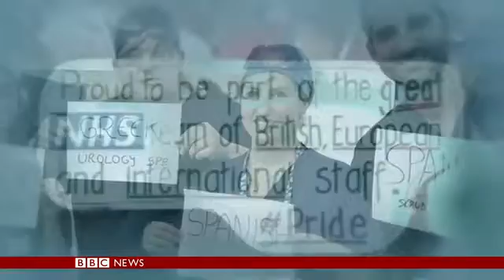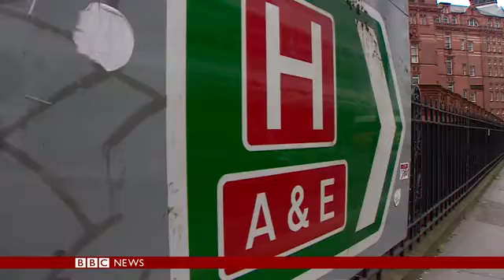Uncertainty' in NHS over Brexit BBC News YouTube